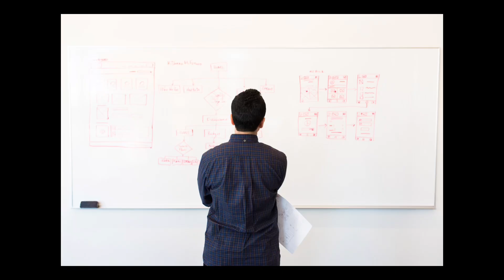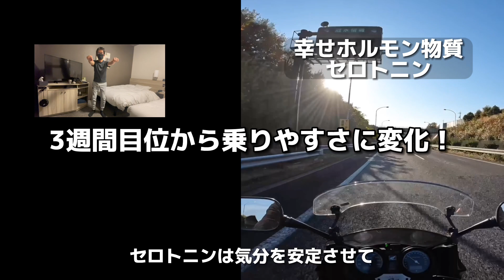【リターンライダー】バイクはメンテするのに自分のメンテはしないリターン世代に効果大！バイク乗るのに軽視見過ごされる「体調管理」自分メンテでバイクは変わるんです。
【バイク】沢山のバイク動画を見ても、ほとんど話がされない「ライダーの体調管理」ワクワクするのはやはりスキルアップ方法や最新のバイク情報などに気を惹かれるものですね。ところがその通りに真似してみてもうまくできない…それはリターン世代特有の事情「体調不良」が原因でした。リターン世代が楽しくバイクに乗り続ける為には、リターン世代特有の情報が必要です。僕に少し耳を傾けて頂けますか。

皆さんの自分メンテへの想い、感情、ぜひコメントでお聞かせください。

…ぜひ動画を最後までご覧下さいませ。

■ Navigator     motovlo on ROAD くまいちケンジロー

※動画、概要、効果等は個人の感想、私見です。

0:00 若い頃とは違う
3:09 健康は運転を左右する
4:02 健康法5位
5:04 健康法4位
6:14 健康法3位
7:02 健康法2位
7:32 健康法1位

■BGM  DOVA-SYNDROME
■映像素材　pexels
■本編オリジナル収録
■収録地　大阪府

■チャンネルご紹介　遊びに来て下さい！